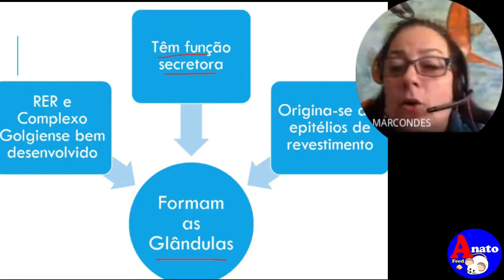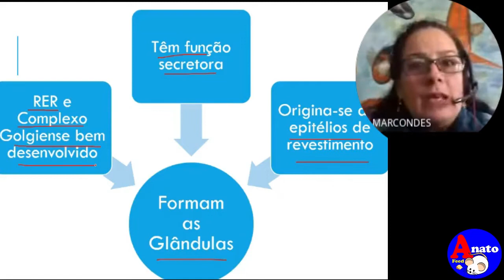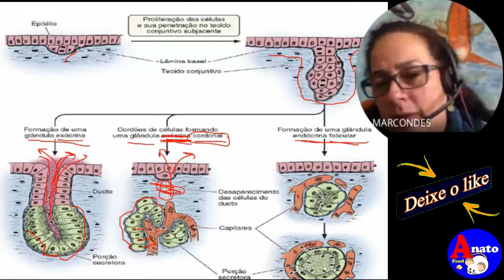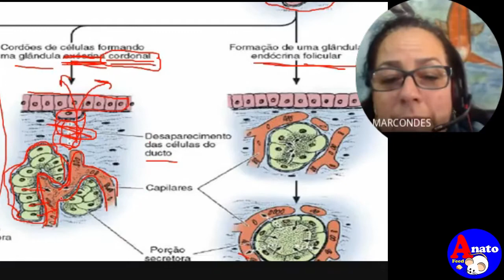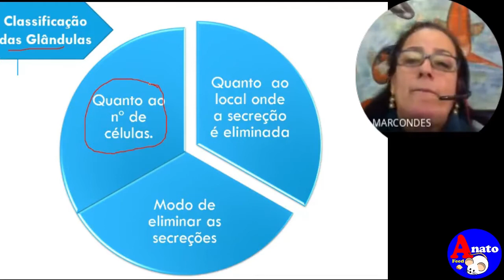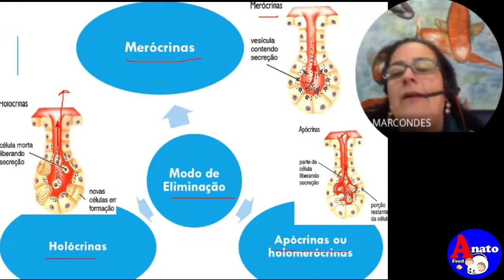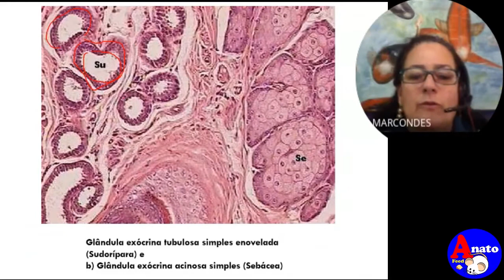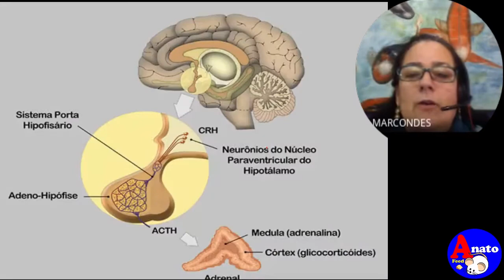Histo - Tecido Epitelial Glandular - Prof. Marta Marcondes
Histologia do Tecido Epitelial do tipo glandular
- Função e características (Reticulo Endoplasmático e Complexo de Golgi)
- 01:45 - Origem das glândulas (exócrina e endócrina) a partir do epitélio;
- 03:42 -Glândulas endócrinas: folicular x cordonal;
- 09:44 - Classificação geral das glândulas (células, local e modo de eliminar secreções);
- 12:52 - Lâminas das glândulas - estudo microscópico (cél. caliciforme, tubulosa, acinosa, cordonal, pâncreas (ácinos e ilhotas pancreáticas) ;
Participação especial: Profª. Marta Ângela Marcondes
 Se gostou, compartilha e deixe seu comentário, citando um assunto tema para aula.
0:24